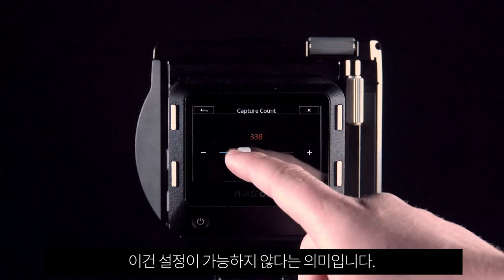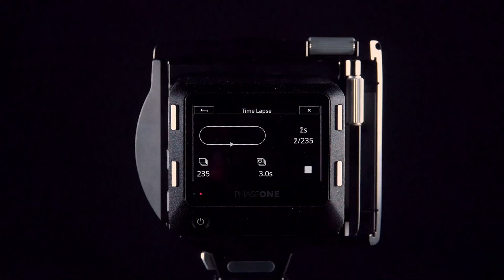[엠아이세븐 | 테크니컬 서포트] 페이즈원 XT 카메라 시스템에서 타임랩스 촬영하기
이번 비디오에서는 XT 카메라 시스템에서 타임랩스를 촬영하는 방법에 대해 살펴보겠습니다.